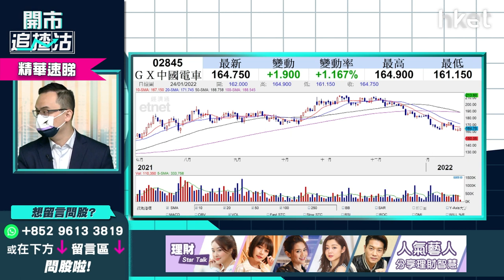【ET開市追揸沽】（精華）GX中國電車2845股價弱勢受累寧德時代 中長綫前景又如何？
近月持續弱勢的GX中國電車（02845），多月來均受制10天綫。上周連跌4個交易日後，今早喘穩反彈逾2%收市。持倉較重的寧德時代近月流失訂單，對此股有何影響？想知耀才證券研究部經理譚智樂（Arnold）有何睇法？立即點擊收看／收聽：【按此速睇策略分析】

**重溫【開市追揸沽】港股再試二萬五？ 旅遊規劃出台偷步炒**

Time code
00:54 - 港股今日焦點速覽
01:23 - 美股外圍市況速覽+港股ADR表現
02:41 - 亞太股市早段市況速報
03:00 - 加息會議前夕  美股怎部署？
05:34 - 美股短綫操作勿積極   買槓桿、ETF部署策略
06:14 - ARK新興主動型ETF(ARKK.US)有「玩完」味道   出現泡沫風險
07:36 - 港股上日市況速覽+北水盤路
08:23 - 港股連升3日試25000點不果  今星期恒指有機會終極一彈？
12:42 - 港股短期睇100天綫攻防戰   3倍以上槓桿短綫值搏率低
13:26 - 現時炒市不炒股  炒指數更值搏、科技股可分多注買入
15:16 - 國務院印發《「十四五」旅遊業發展規劃》及冬奧概念   旅遊概念股炒波幅為主
16:43 - 旅遊股炒疫情緩和宜審慎處理    談同程旅行(00780)、中國國航(00753)
20:08 - 恒大(03333)董事會重組兼債務重組  內房可否憧憬見曙光？
22:54 - 內房長綫表現不理想  中海外(00688)、華潤置地(01109)、越秀地產(001213)才可考慮
24:07 - 上周四恒指飆800點後二綫內房股立即有行動   中長綫爆煲機會更大
25:32 - 內房股今年表現分化   宜選龍頭
27:17 - 港股開市前市況速報
27:33 - ET一周開倉：金沙（01928）、恒隆地產（00101）、Netflix（NFLX.US）
31:32 - 港股開市初段市況速報
33:15 - 觀眾問股：友邦（01299）值得持有？落車位在哪？出業績才見真章？
36:50 - 今年沽空名單：SaaS股、微盟(02013)、平安好醫生(01833)、京東健康(06618)、創科實業(00669)、小米(01810)
38:56 - 觀眾問股：港股今年冇運行？GX恒生高股息率（03110）點睇？
41:57 - 觀眾問股：中遠海控（01919）14.2元有少量貨  值得再入嗎？
44:44 - 觀眾問股：地產股短?點睇？ 憧憬疫情緩和可追入落後的地產股及收租股？ 新世界發展（00017）32.7元有貨點睇？
47:25 - 觀眾問股：恒基（00012）33.7元買入上望多少？
48:40 - 觀眾問股：中國鐵建（01186）5.6元買入前景點睇？今年可望一成升幅？安全落車位在哪？
50:39 - 觀眾問股：建滔（00148）38.8元買入  上星期發盈喜短?可以上40元前頂位嗎？
52:17 - 觀眾問股：GX中國電車（02845）持貨要離場？ 車股未見起色已熄火？
54:48 - 今年投資難度更高
57:09 - 觀眾問股：普拉達（01913）56元有貨點做？仍看好名牌銷售嗎？
59:55 - 觀眾問股：中海油田服務（02883） 7.5元持有怎部署？
1:02:42 - 消息股：保利協鑫（03800）、國泰航空（00293）、長城汽車（02333）、復星醫藥（02196）、思摩爾（06969）、中石化服務（01033）、中海油田服務（02883）、康龍化成（03759）、新東方在?（01797）
1:04:33 - 港股開市初段市況速報
1:04:55 - 財經日誌提提你